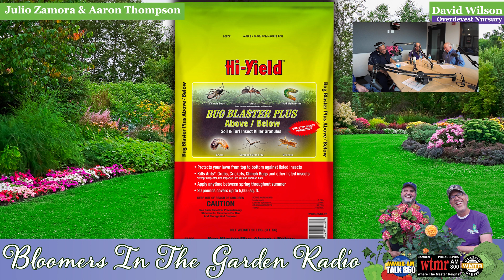Bloomers in the Garden: 4.15.23 David Wilson’s of Overdevest is in the Garden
Bloomers in the Garden helps you and your neighbors have more beautiful yards, gardens and landscapes.  Len and Julio are your “go-to” source for practical information, solid “local” advice that applies to the Delaware Valley.  Learn about products and plants you can pronounce that are available at local Independent Garden Centers.  Get inspired and confident to try new things, building on our past successful recommendations.

Your hosts, Len Schroeder & Julio Zamora

Len Schroeder has a rich family heritage of horticulture dating back over 100 years. His own experience spans over 30 years as Owner of Bloomers Home & Garden Center. Bloomers is a Retail Garden Center that caters to the home gardener and the do-it-yourself landscaper. Bloomers prides itself on its staff training. We translate the often confusing gardening information into easy to understand, executable tasks. Len brings a professional lifetime of sorting out plants and products that work when customers get them home.

Julio Zamora has worked within Bloomers Nursery Department for over a decade and is a life-long gardener. Julio’s unique passion for customers inspires Gardeners of all ages to try new things. His relaxed friendly demeanor and enthusiastic joy when discussing the benefits of gardening is inspirational. Julio’s authentic love and concern for people makes him and exceptional individual and host!

Have a question for us or a topic you like us to discuss?  Call the Bloomer’s Garden Hotline” at (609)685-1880 to leave your question, your name and the town you’re from!